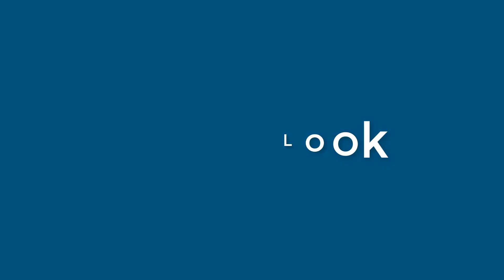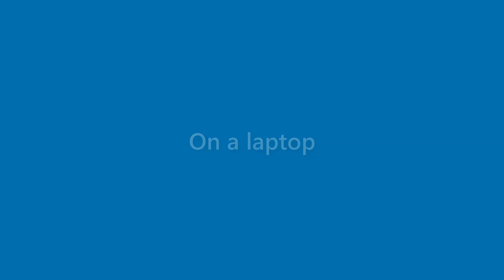Darryl Graves - appearance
Name Look - Darryl Graves - appearance. In this video we present "Darryl Graves" name look and feel in various scenarios.
This video will cover:
How does "Darryl Graves" look as a personal letterhead?
How does "Darryl Graves" look on a business card?
How does "Darryl Graves" look on a computer/laptop screen?
How does "Darryl Graves" look with different background colors?
How does "Darryl Graves" look with various fonts?